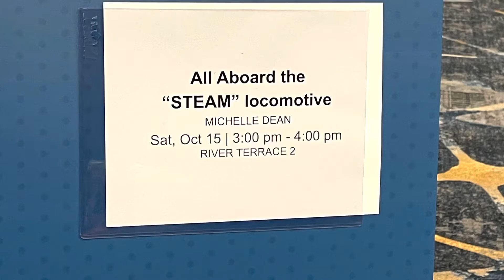STEM (FLAEYC Conference 2022)